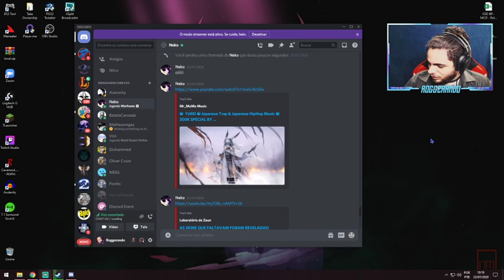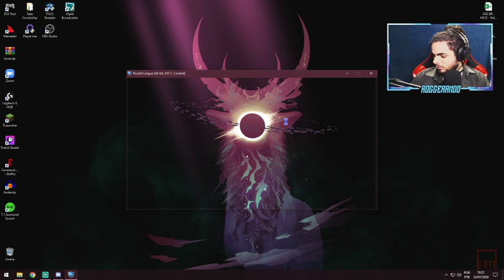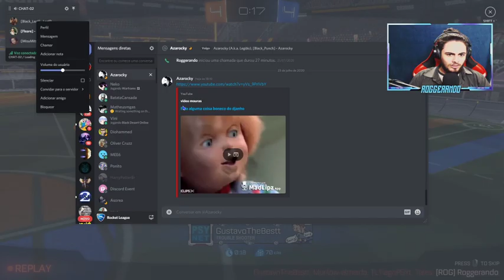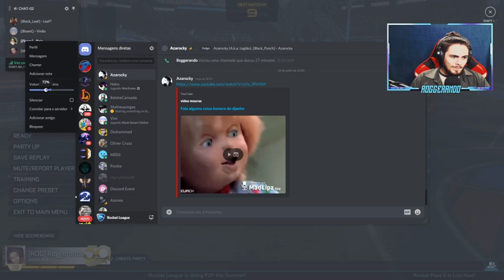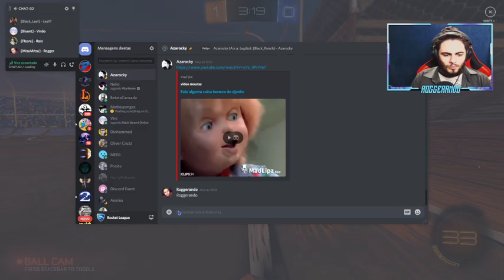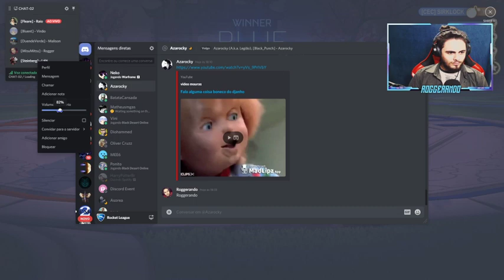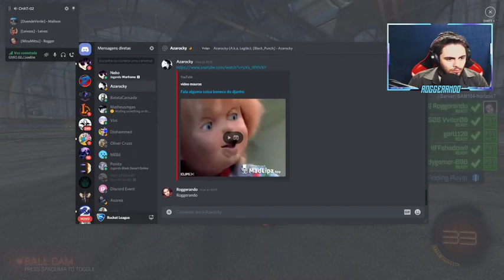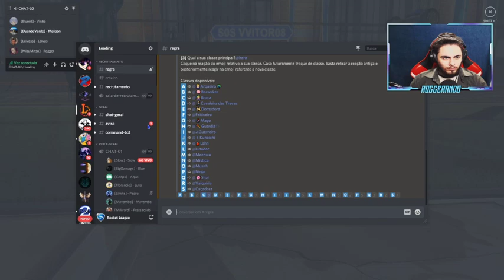Rocket League [PC] Bora brincar um pouco nesse game